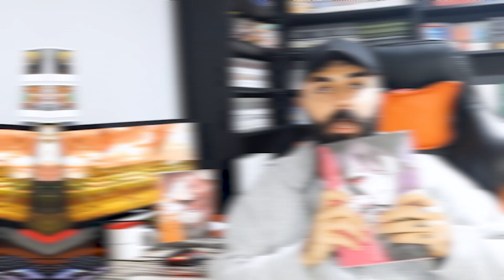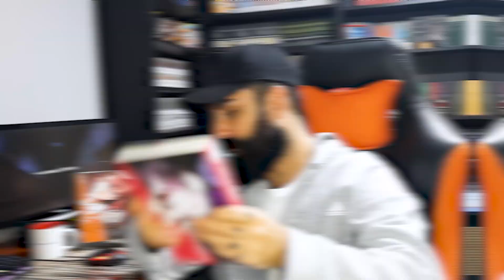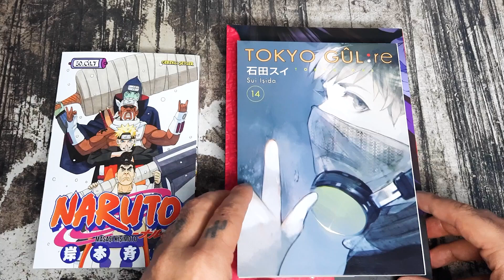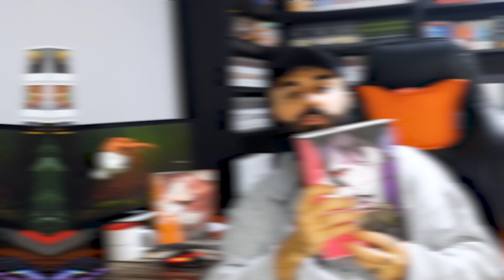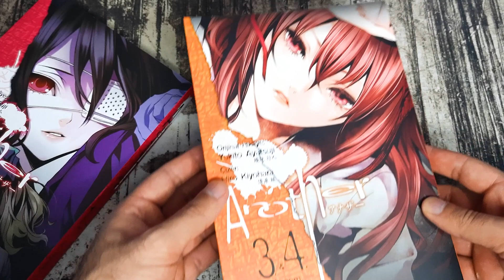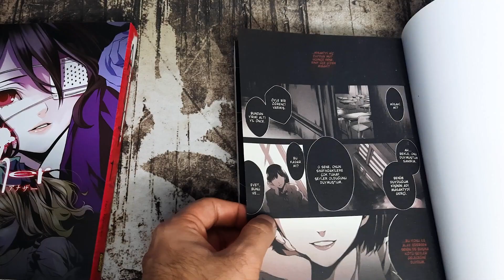ANOTHER MANGA İNCELEMESİ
Another manga seri incelemesi sizlerle !!

İyi seyirleeer ! ! !